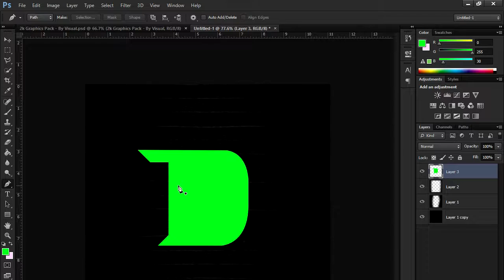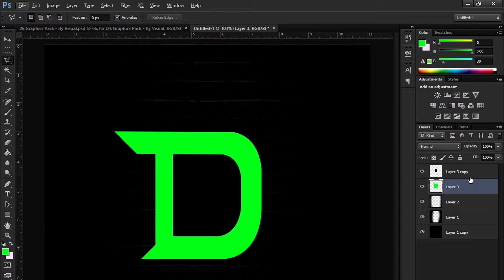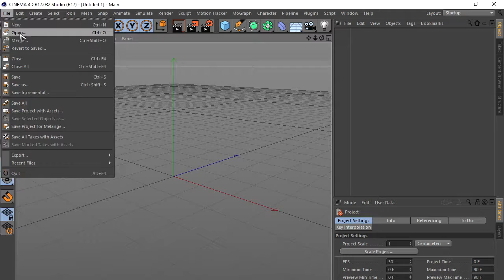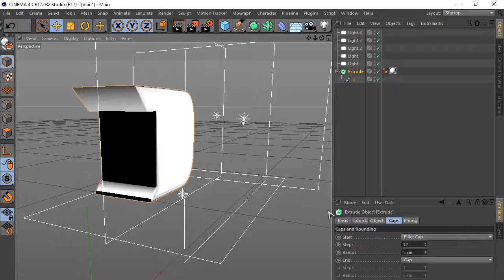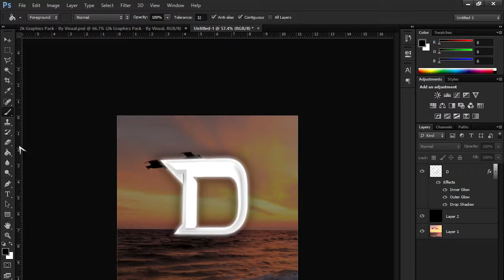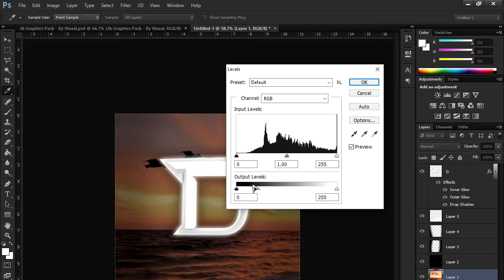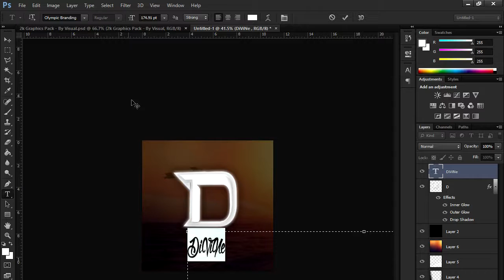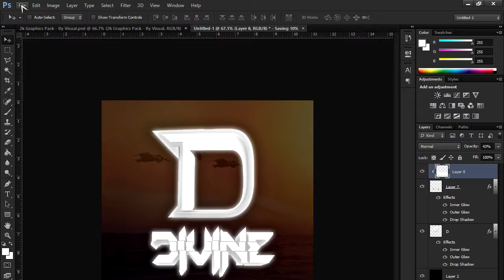Speed Art For Krypton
I hope you guys/gals enjoyed my very first channel upload of a speed art for a clan that I am in.